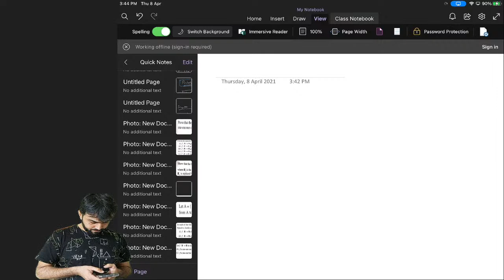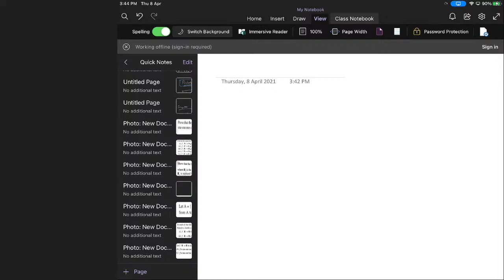FREE CSEET- Logical Reasoning: Clock- Lecture 1 CSEET MAY 2021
India's Best Coaching for CBSE 11th Commerce, 12th Commerce, 12th+CPT, 12th+CS, CA, CS & CMA Students, with a wide coverage of all topics! Visit now and crack your exams.
FREE CSEET LOGICAL REASONING CALENDER LECTURE 5 CSEET MAY 2021

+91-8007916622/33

As the word “Unique”, itself suggests that we don’t believe in doing any work ordinarily, we look forward to direct all our efforts to do ordinary work in an extraordinary manner. We have always tried our best to lead on a result-oriented approach as well as creating a professional aura among the students and has always held the hand of the students while creating their lucrative career.

Ours is the best team led by Prof. Ashish Parikh who along with other faculty members; are dedicated to provide quality education for better tomorrow.